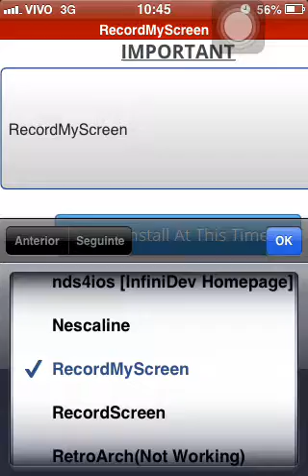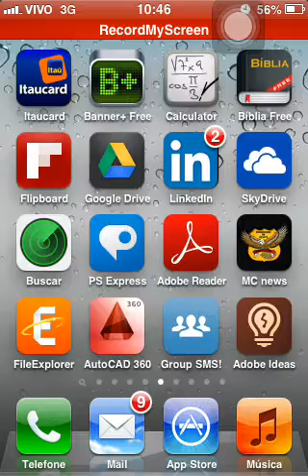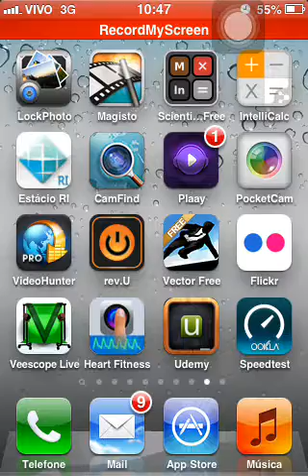Record My Screen no iPhone (Sem Jailbreak) PT/BR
escolha dentre vários que você queira testar

Deixo claro que que não causará danos ao seu aparelho, mesmo assim será por sua conta a instalação ou a utilização para tal.

se fui útil, clica em GOSTEI !!! faça qualquer pergunta!!!